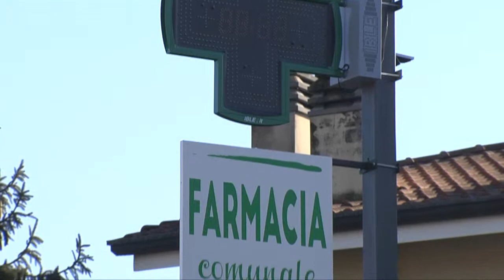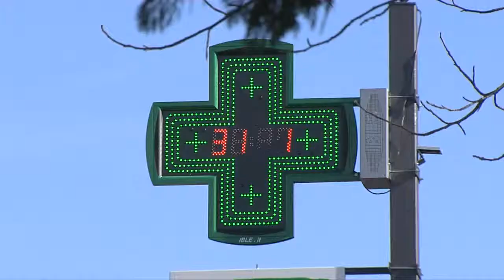Una nuova farmacia comunale (San Silvestro, 31/01/2015)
Inaugurata la nuova farmacia di San Silvestro che sarà diretta dal dott. Andrea Lollo. Video realizzato dalla WebTV "Mantova.TV", solo su Internet al sito